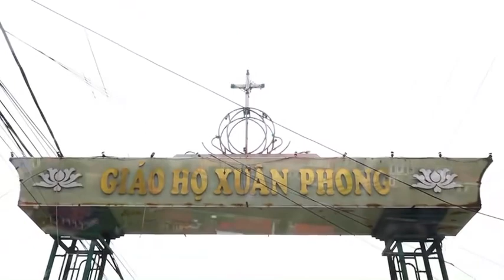Hải Hoà Lời Ru Yêu Thương | Vũ Minh Vỹ - trình bày Thuý Hoà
Bài hát ca ngợi mảnh đất, con người xã Hải Hòa, huyện Hải Hậu, tỉnh Nam Định, một địa phương miền biển thanh bình, giàu đẹp, ngập tràn hạnh phúc, yêu thương.
 Sáng tác: Nhạc sĩ Vũ Minh Vỹ
 Phối nhạc đệm:  Viết Cả
 Ca sĩ: Thúy Hòa

Đây là kênh chính thức của BTT : Công Giáo Tình Yêu
❌ XIN KHÔNG TẢI ĐĂNG LẠI, hoặc TIẾP SÓNG hay là CÔNG CHIẾU TRÊN CÁC KÊNH KHÁC ❗️
 © Copyright by Công Giáo Tình Yêu